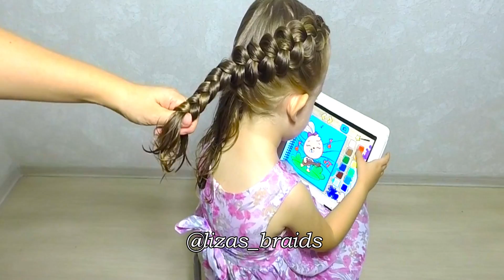French braids - Hairstyle for every day! Французские косы - Прическа на каждый день!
Weave two braids, and then combine them into one. Decorate as desired.
Плетем две косы, затем соединяем их в одну. Украшаем по желанию.